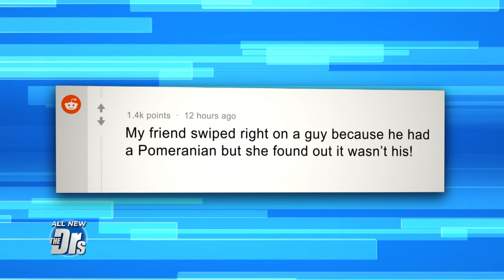Have You Been ‘Dogfished’ on a Dating Site?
Getting “dogfished” is when someone on a dating app uses pictures of themselves with their friends’ dogs and makes it seem like the dog is theirs. Studies show that men who own dogs come off as more capable of caring for others. Would you be mad if you met up with someone you met online and he didn’t actually own the cute puppy in the pic?